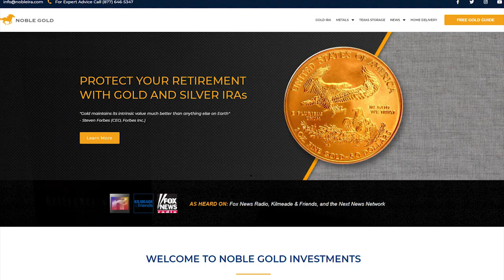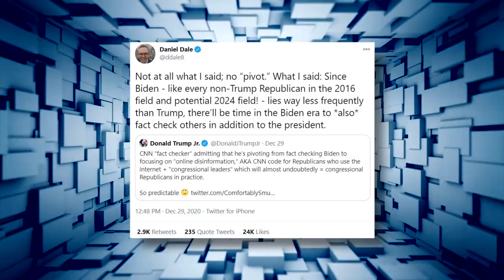RANT: CNN Hosts Admit They Won't Fact Check Joe Biden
Noble Gold is Who I Trust ^^^
(Tell them Dronetek Politics sent you!)

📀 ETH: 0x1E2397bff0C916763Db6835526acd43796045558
📀 BTC: 13dnHJyCaLFgzxXZLSSXhgbqAfioXHo33t
📀 LTC:  LRaNzJD6PmCR7FkqHTuSgiAYkE9GSKG8g8
📀 DASH: XasuQ2cSEuPRSnG47XyShcW9XvM1xh6Em8

⏩ Forget the Gaffes, What About Biden's Lies?